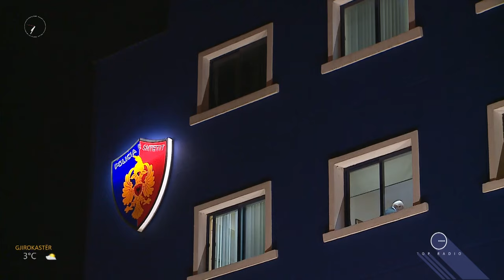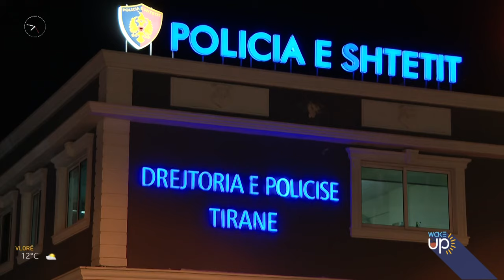Arrestimi i Erzen Breçanit, si ndodhi hap pas hapi. Gazetarja tregon detajet/ Wake Up